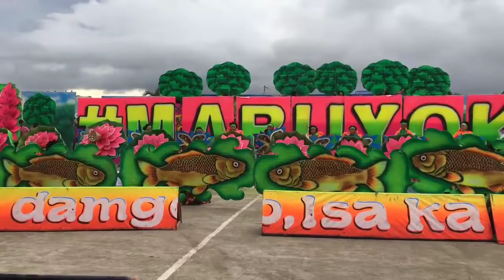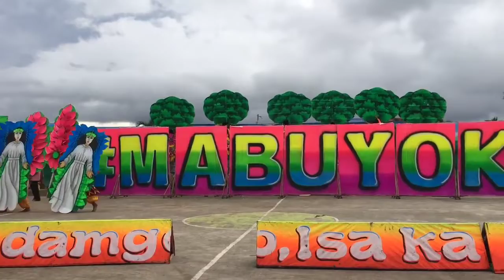MABUYOK FESTIVAL 2022 SHOWDOWN COMPETITION CHAMPION: BARANGAY QUEZON, MAINIT, SURIGAO DEL NORTE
𝐌𝐀𝐁𝐔𝐘𝐎𝐊 𝐅𝐄𝐒𝐓𝐈𝐕𝐀𝐋 𝟐𝟎𝟐𝟐 𝐌𝐀𝐁𝐔𝐘𝐎𝐊 𝐒𝐇𝐎𝐖𝐃𝐎𝐖𝐍 𝐂𝐎𝐌𝐏𝐄𝐓𝐈𝐓𝐈𝐎𝐍
𝐂𝐇𝐀𝐌𝐏𝐈𝐎𝐍: 𝐁𝐀𝐑𝐀𝐍𝐆𝐀𝐘 𝐐𝐔𝐄𝐙𝐎𝐍, 𝐌𝐀𝐈𝐍𝐈𝐓, 𝐒𝐔𝐑𝐈𝐆𝐀𝐎 𝐃𝐄𝐋 𝐍𝐎𝐑𝐓𝐄

Barangay Quezon, Mainit, Surigao Del Norte (Barangay Quezon - Mainit) emerged Champion during the 13th Mabuyok Festival and 92nd Adlaw nan Mainit (MAINIT, SURIGAO DEL NORTE) last December 15, 2022 at Mainit National High School Ground. Furthermore, Barangay Quezon also bagged the Best in Costumes, 2nd Runner-up in Festival Queen Showdown, and 1st Runner-up in Tukar Showdown.

Choreographer: Jay Cabahug

🎥 | Val Cabalan